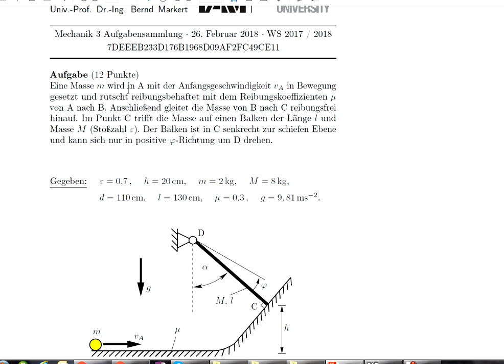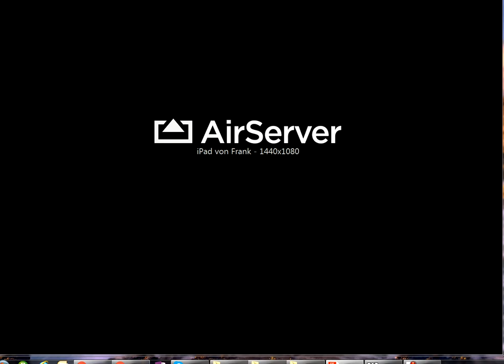Dynamik A119 5.Fassung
a) Energiesatz mit Reibstrecke
b) Drallerhaltung und Stoßzahl bereiten kaum Probleme
c) EES 1/2   M L²/3 om² = M g L/2 (cos 45°-cos75°) führt auf Omega = Wurzel aus 3 g (cos 45°-cos 75°) / L = 3,1857 /s und weicht vom IAM Ergebnis ab, bitte nachrechnen.